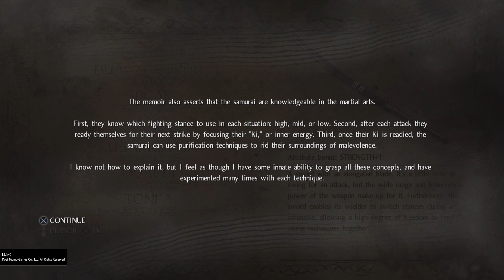Nioh - PS5 Gameplay - Part 2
Nioh (Japanese: 仁王, Hepburn: Niō, "Two Deva Kings") is an action role-playing video game developed by Team Ninja for the PlayStation 4 (PS4). It was first released worldwide in February 2017, and was published by Sony Interactive Entertainment internationally, and Koei Tecmo in Japan. An edition for both PS4 and Microsoft Windows, containing all the game's downloadable content (DLC), was released on November 7, 2017 by Koei Tecmo. A remastered version is set to release for PlayStation 5 on February 5, 2021.

Set during a fictionalised version of the year 1600, the plot follows the journeys of William Adams, an Irish sailor named after and inspired by the historic Englishman who became one of the only ever Western samurai. Adams pursues the sorcerer Edward Kelley into the final battles of the Sengoku period during Tokugawa Ieyasu's efforts to unify Japan, an effort complicated by the emergence of yōkai that are flourishing in the chaos of war. Gameplay revolves around navigating levels and defeating monsters that have infested an area; combat revolves around stamina or "Ki" management and different sword stances that are strong or weak against different enemies.

Nioh began development in 2004 for the PlayStation 3 as part of a multimedia project based on an unfinished Akira Kurosawa script. The project went through a turbulent and prolonged pre-production period, going through multiple revisions until its final version began development in 2014 for the PS4. The story was based on the life of Western samurai William Adams, though it was embellished with supernatural elements. Development information was sporadic until 2015, when it was reintroduced to the public.

Alpha and beta demos were released during 2016, to both gauge public reaction to the title and make adjustments based on feedback. Initially scheduled for a 2016 release, the adjustments pushed the release into the following year. Upon release, Nioh received positive reviews, with praise going to the gameplay and graphics while the story was criticised as lacking or confusing. It reached high positions in sales charts, going on to ship over 3 million copies worldwide. A follow-up, Nioh 2, was released for the PlayStation 4 on March 13, 2020.

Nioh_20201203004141